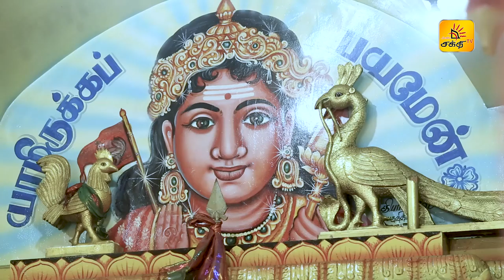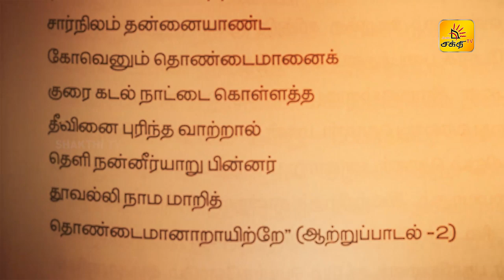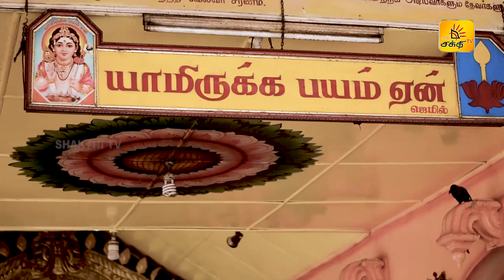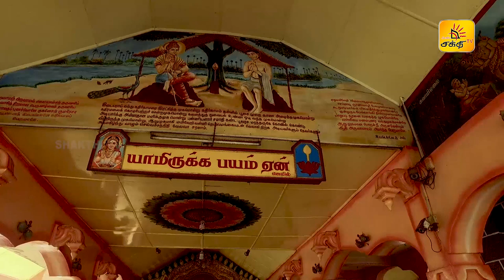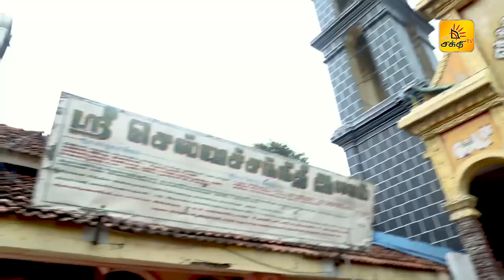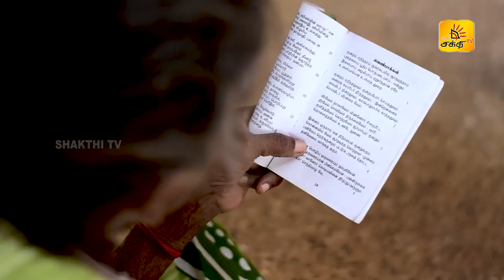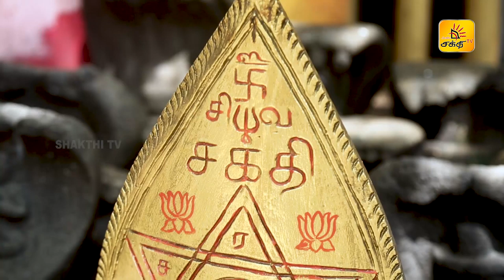தொண்டைமானாறு செல்வச்சந்நிதி முருகன் கோவிலுக்கு சென்ற பயணம் - PAYANAM | EPISODE 1|SHAKTHITV